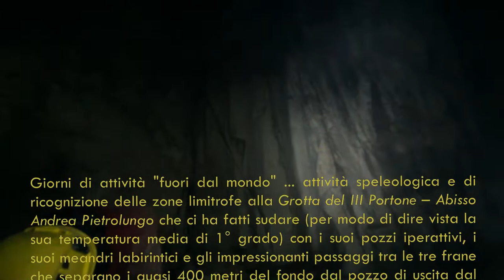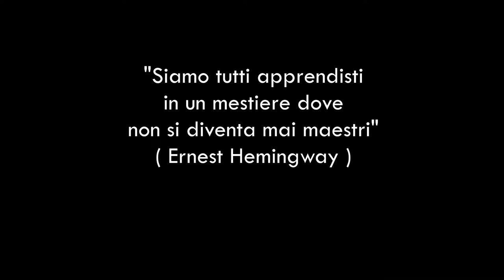Campo speleo MAJELLA 2018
Volevo raccontare la mia prima esperienza la Campo Speleo Majella ma ci sono troppe cose da dire e da mostrare per cui ho preferito riassumere tutto in un breve video che da l'idea (spero) del posto davvero spettacolare, delle sensazioni, delle persone conosciute e con le quali si sono condivisi giorni indimenticabili. Vale la pena andarci là, sul Monte Amaro a fare quel campo, soprattutto se si è speleologi: la curiosità, la voglia di conoscere e di far crescere un progetto comune come lo è quello della "Grotta del III Portone - Abisso Andrea Pietrolungo" non devono mancare per chi fa speleologia!
D'altronde, citando Hemingway,  "siamo tutti apprendisti in un mestiere dove non si diventa mai maestri" , anche e soprattutto in una disciplina come lo è la Speleologia
Buona visione e... alla prossima avventura là, inseguendo l'acqua verso il centro della terra, spersi tra gli antichi ghiacciai dell'Appennino.